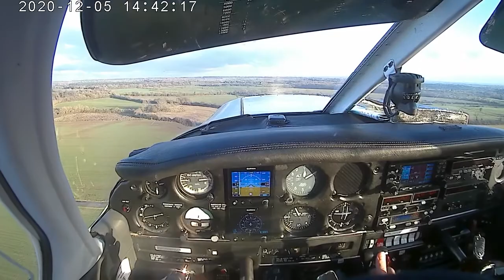⁽¹⁹⁾ Takeoff (📼 footage recording)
There's plan to send me solo this day. Finally good enough weather to approve it! But few dual circuits checkride first, so the instructor makes sure I didn't teach myself any bad habits during past flying alone.